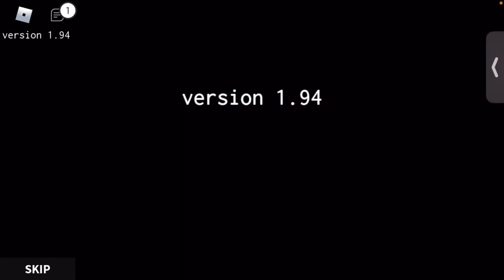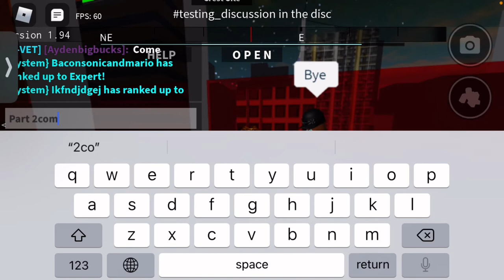Me and my friend play parkour Roblox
And follow me in tik tok

baconhairbaconbacon
Is my tik tok name